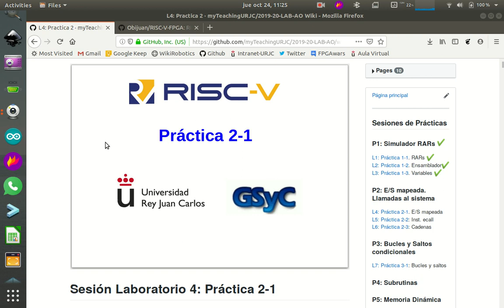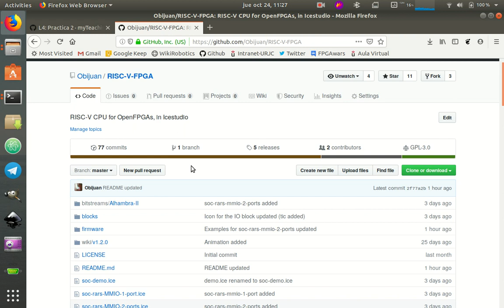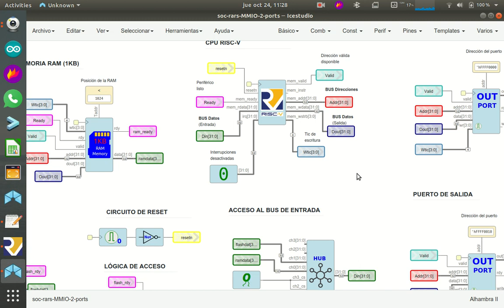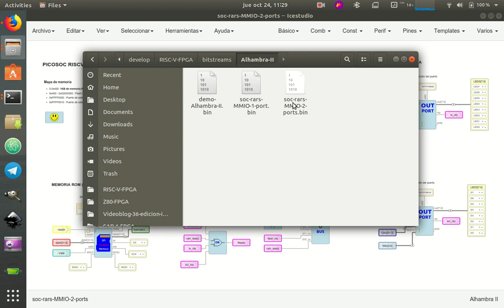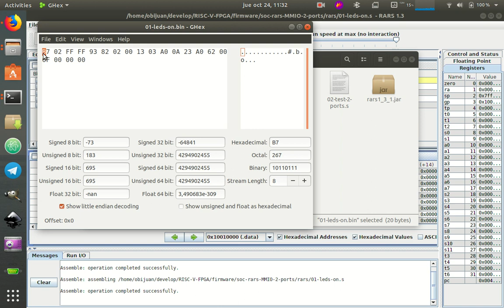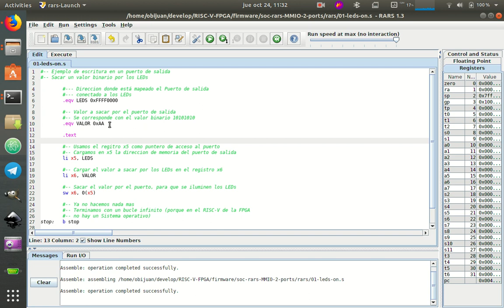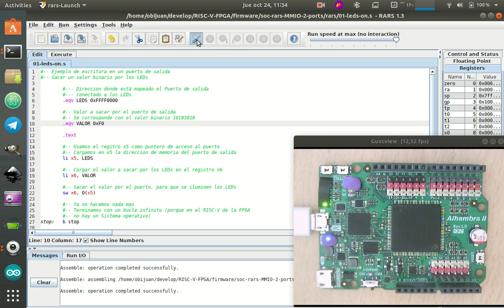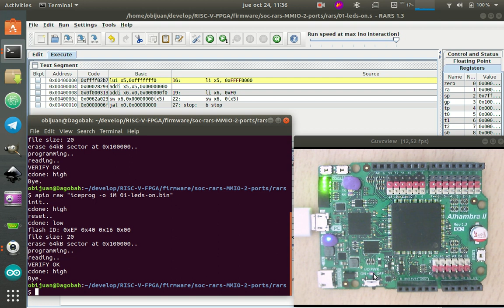Arquitectura de Ordenadores RISC-V. Práctica 2-Sesion-4-Video-02 (12/53)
Práctica 2, Sesión 4, Vídeo 2: Puerto de salida en un sistema Real